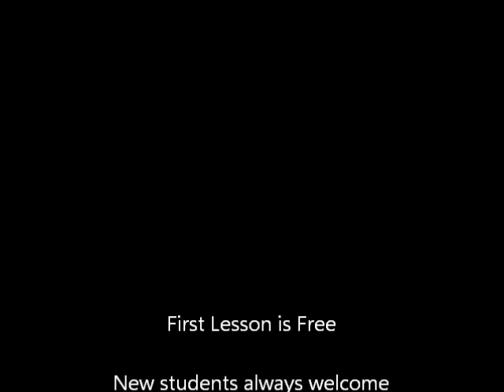Shotokan Karate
Traditional Shotokan Karate at Jubilee Sports
Lessons held every Tuesday 6:00 - 7:00 pm, everyone welcome